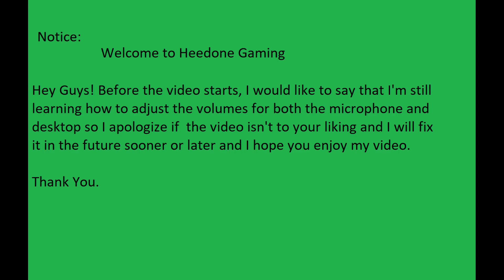Dead by Daylight #9 | This Trapper is Very Tactical | DBD- The Trapper, The Doctor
Hey Guys, I hope you all enjoyed my video with commentary Dead by Daylight #9 and I apologize again if the video isn't to your liking as I am learning how to adjust the volumes for both the microphone and the desktop.